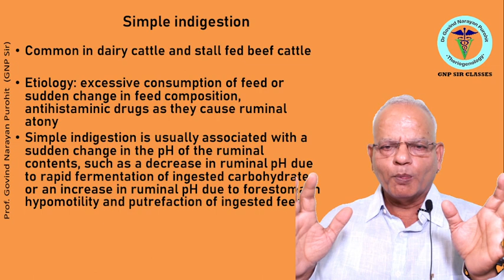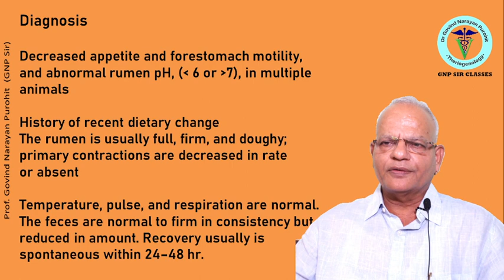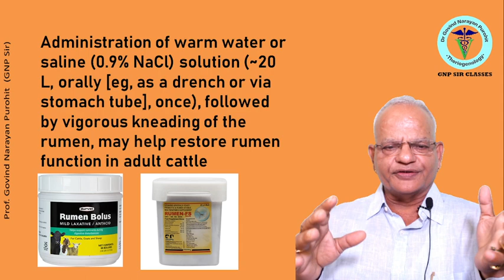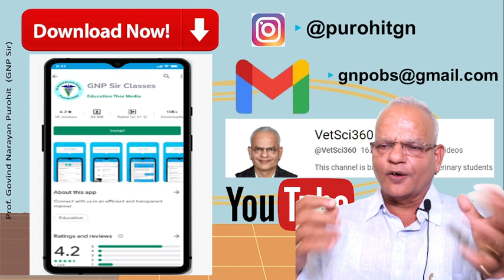The Ultimate Guide to Treating Cow Indigestion: Veterinary Medicine Lecture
If you are worried about indigestion in your cows and are searching for the reasons and treatment then follow this video till the end our expert will guide you through all the intricacies of how to easily tackle this common problem and at the end you will know all about this problem.
gnp sir,
  For more details and for pdf of our lectures download our GNP Sir Classes App